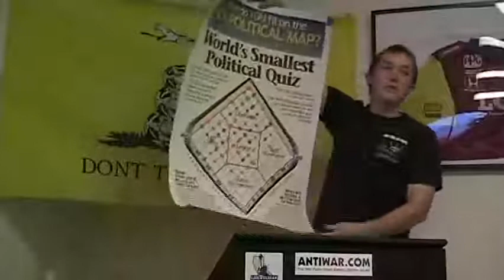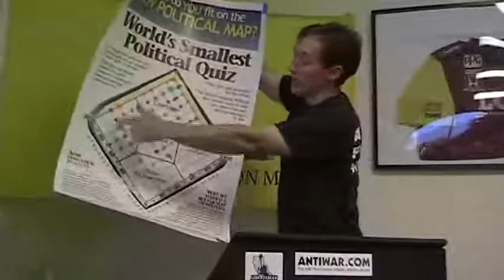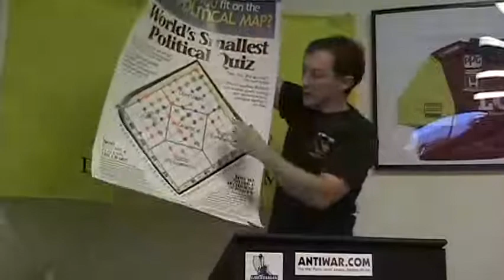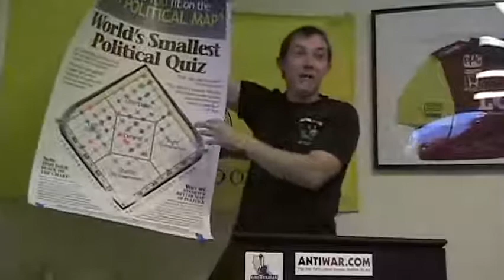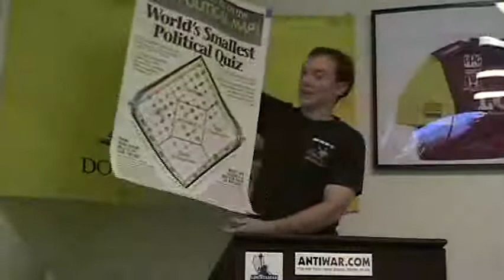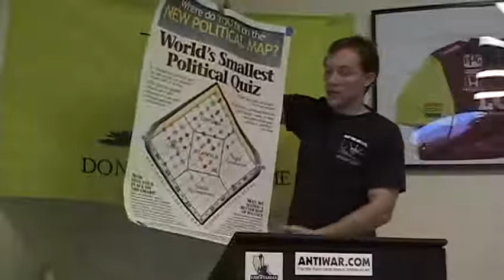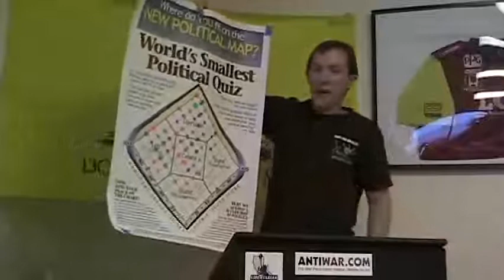Tabling Part 1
Riley O'Neill shares his experience using the World's Smallest Political Quiz and the Nolan Chart for political outreach in Riverside, CA.

Riley O'Neill is a small business owner and lifelong resident in Riverside, Ca.  Since 2004 he has been a moderator for the largest Libertarian Discussion group on myspace.com which at the time of writing has over 18,000 members.  While in high school (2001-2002) he founded and operated an unofficial school website which served as a fairly uncensored student community site .  He has had four radio/podcast interviews, one with Big Sauce Radio in 2007, One with Congressional Coast to Coast in 2007, and two with Voice of Radical Dissent in 2010.  In 2010 he has worked to create a growing chapter of the Riverside County Libertarian Party by changing to monthly meetings and doing tabling prior to the meetings to look for new members.